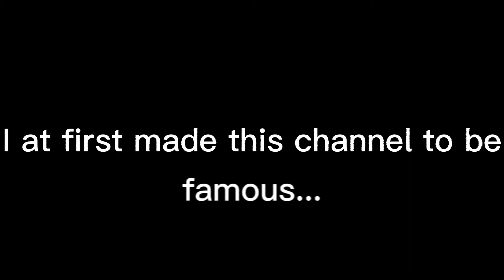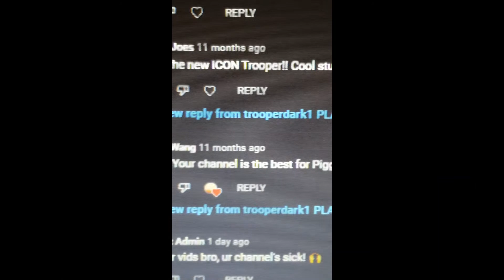My YouTube channel history!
This video explains my YouTube channel history and how I wanted to start my career! Watching all of it would be appreciated!